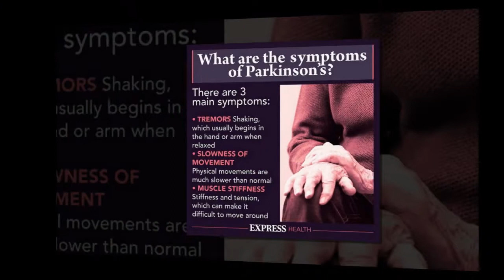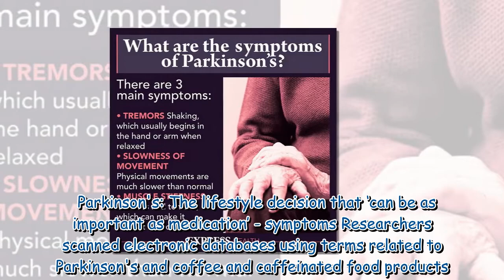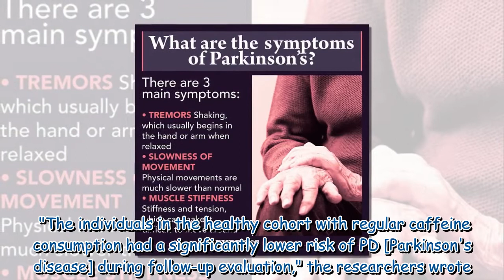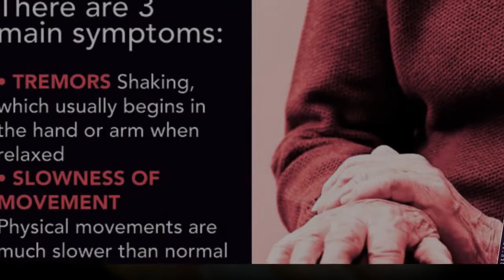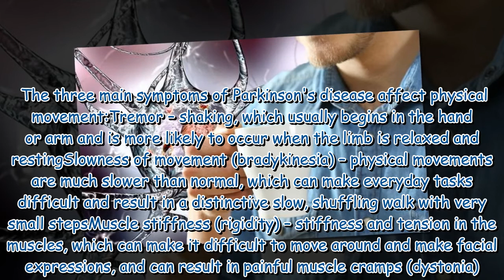Parkinson’s: The hot drink that ‘significantly’ lowers your risk - major study finding